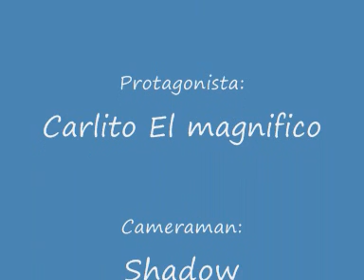Il pasto del caimano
Tremate gente...tremate.
Canzone: Profondo Rosso Remix - Gigi D'agostino